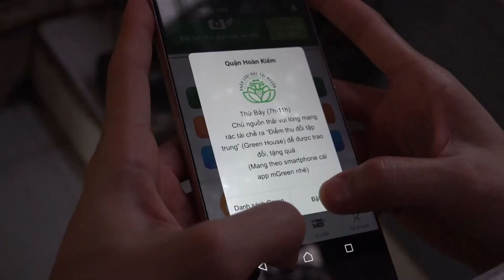Promueven en Vietnam la protección ambiental entre las jóvenes generaciones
Muchos jóvenes vietnamitas, incluidos niños, participan de manera activa en las acciones de protección ambiental, en respuesta a una campaña lanzada cada mes de septiembre por el Programa de las Naciones Unidas para el Medio Ambiente.